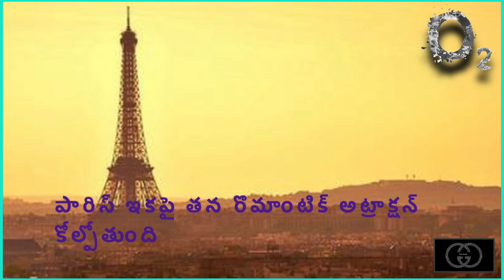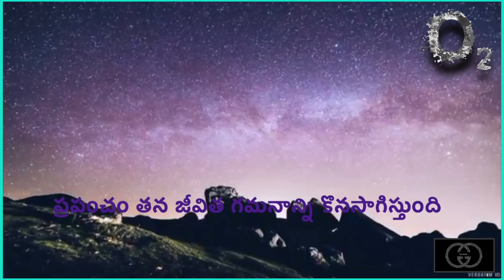Oxygen.. ఆక్సిజన్.. మనిషి గా మన ప్రయాణం ఎలా సాగాలో చెప్పే ప్రయత్నం. Must watch.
Oxygen - HD 1080p.mov